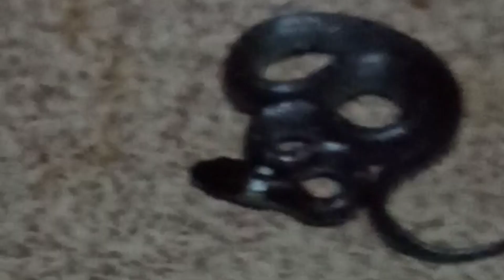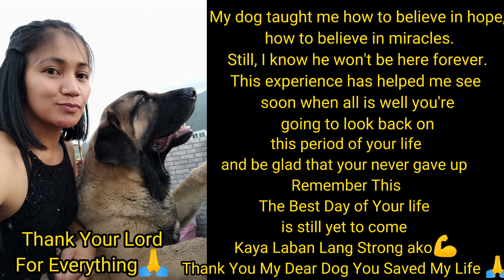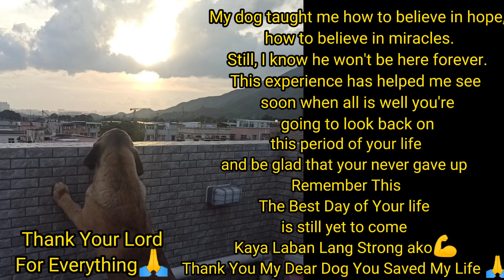MY SPANISH MASTIFF DOG SAVED MY LIFE | Thank You Lord for Everything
My Dog 🐕 keep on barking while
I'm cleaning in his room.
I was shocked
when I looked at my back
 I saw the snake
Thank you my dear dog